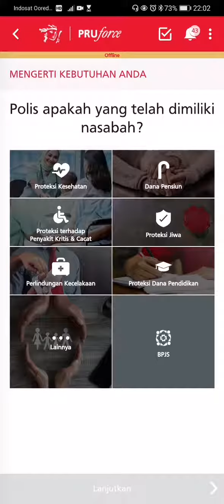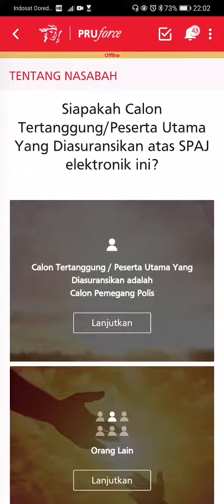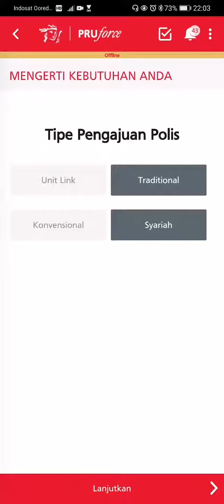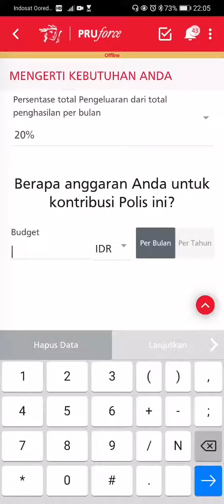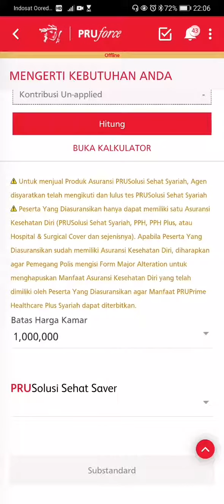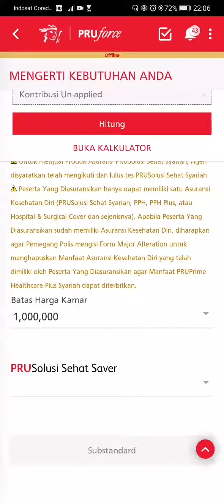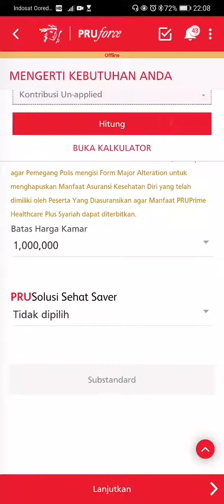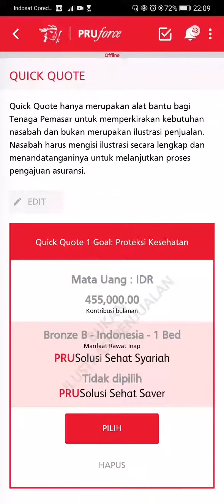[TIPS] BUAT ASURANSI KESEHATAN AS CHARGED YANG LAGI HEBOH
Langkah-langkah pembuatan proposal asuransi kesehatan sesuai tagihan dengan limit mulai dari 10 Miliar